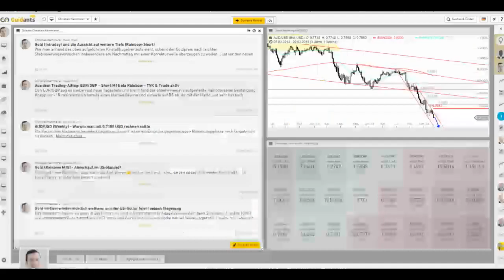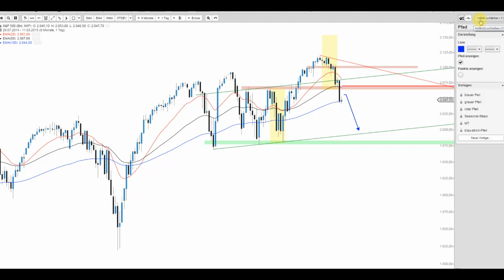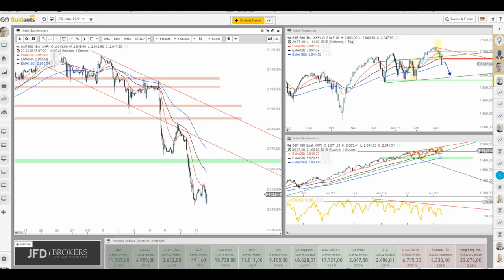JFD Live Trading TV - US Indizes noch immer mit Handbremse unterwegs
DIe US Indizes verweilen noch immer in einer schwachen Verfassung - trotz bisheriger Gewinne - und so scheinen die finalen Tiefs noch nicht gefunden.